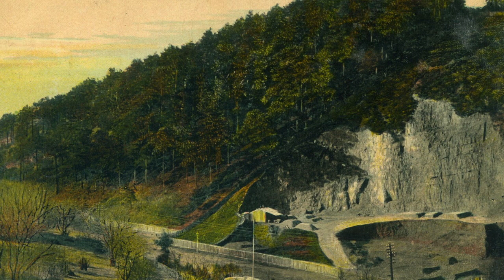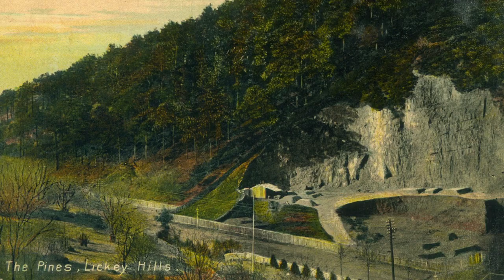The Lickey Hills through Postcards – November 2022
A gentle wander over the Lickey Hills with the aid of old postcards.

Produced by: Keith Woolford
Date: Saturday 12 November 2022
Duration: 140secs
Event: for the Gateway Boards presentation
Location: The Lickey Hills Country Park